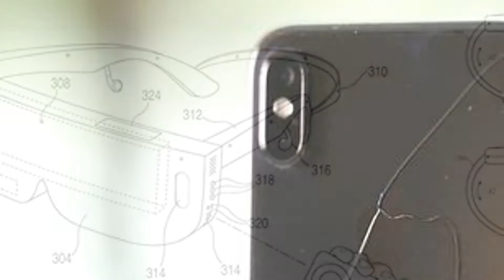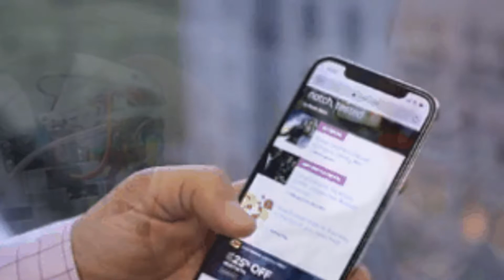Upgrade to a Roku Streaming Stick Plus 4K for $39 and get 3 free months of CBS All Access - CNET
All-time favorites

2:31